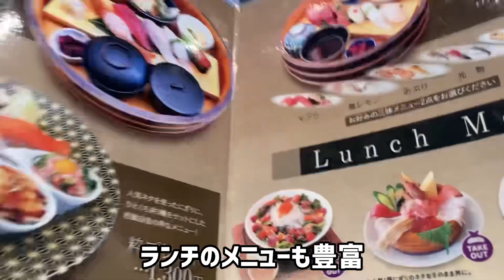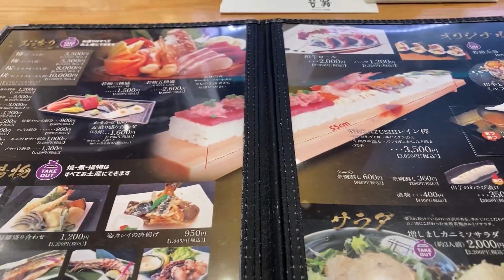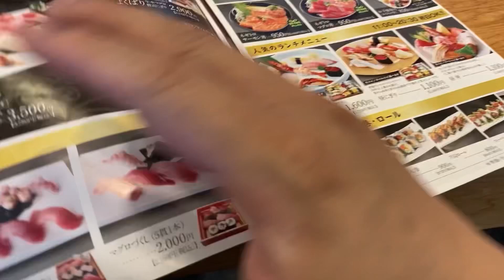山梨のめちゃくちゃランチの美味しいお手頃価格なお寿司屋さん『若鮨本店』にいってみた！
山梨の国母にあるお寿司屋さん
『若鮨』にいきました！
1500円前後で
豪華なランチセットが食べられます
しかも新鮮、ネタも大きい！
女性にはお腹いっぱいになる
ボリューム
男性でも大満足です！
山梨来たらまずここのランチを！

若鮨　本店
山梨県甲府市国母8丁目3-11
国母駅出口から徒歩約7分

営業時間
営業開始 11:00〜
予算
夜 4,000円
昼 2,000円
支払い方法
クレジットカード/QRコード決済可
座席情報　個室あり
喫煙情報　全面禁煙